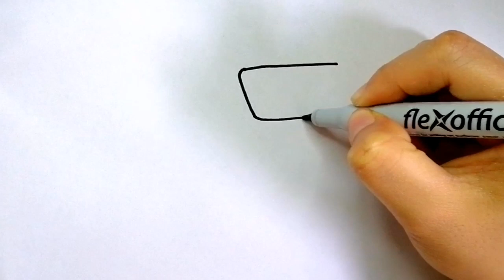How to draw cute ambulance | Drawing for kids